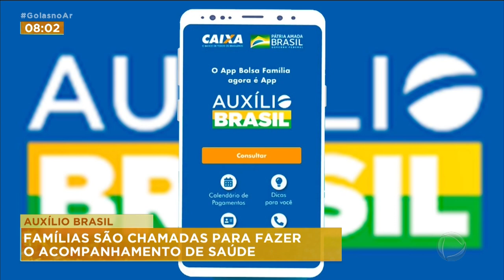AUXÍLIO BRASIL: FAMILÍAS SÃO CHAMADAS PARA FAZER O ACOMPANHAMENTO DE SAÚDE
PRAZO PARA ACOMPANHAMENTO DE CRIANÇAS E GESTANTES DE APARECIDA BENEFICIÁRIAS DO AUXÍLIO BRASIL VAI ATÉ SEXTA-FEIRA.